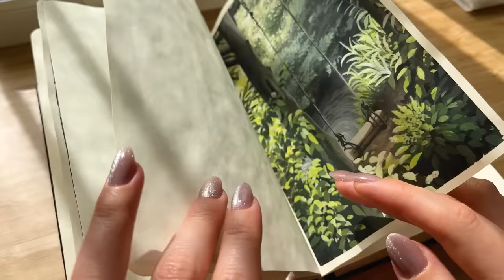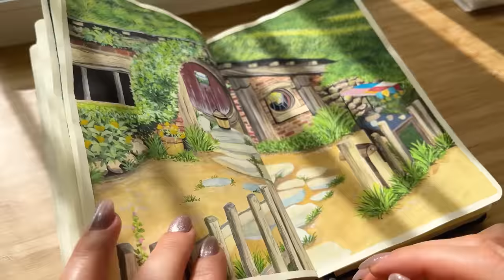A Gouache Painting of a Window Scene With Vines/ Paint With Me 🌿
I painted a green landscape. I love the effect of light and shadow. Painting such landscapes makes me excited. I find the illusion of light and shadow impressive. I hope you like the video. Enjoy watching! ✨